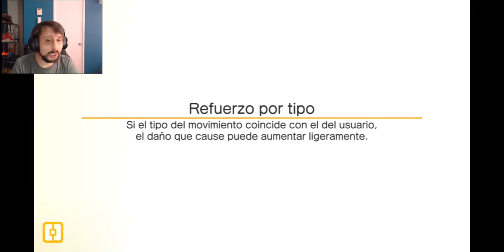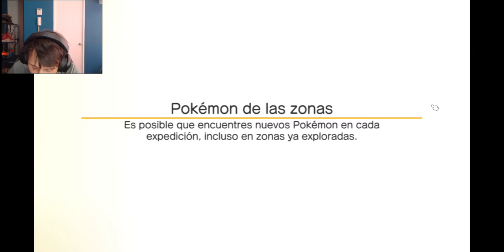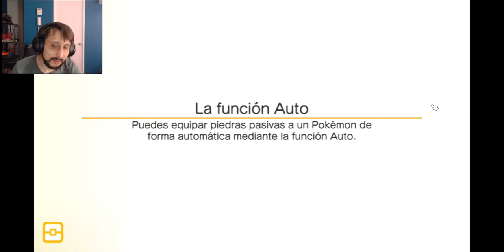Pokemon Quest Mobile Capitulo 8